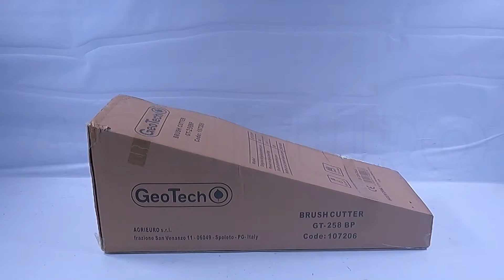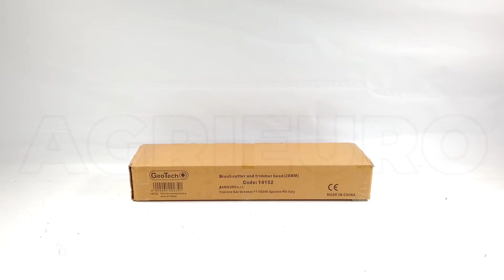Montaje Desbrozadora de mezcla con mochila 2 tiempos GeoTech GT-2 52 BP - 58 cc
La desbrozadora GeoTech GT-2 58 BP es un modelo de diseño profesional, ideal para los que buscan un producto simple de montar y de utilizar y que tenga un óptimo rendimiento para el cuidado de su propio jardín.

Fácil de usar, pesa solamente 10,2 kg, es una herramienta cómoda y fácil de usar.

La barra de 28 mm y el de par cónico de tipo profesional con desenganche rápido, le brindan a la máquina una robustez y eficacia única.

Gracias a la barra con enganche y desenganche rápido, la GT-2 58 BP puede llevar a cabo otras funciones gracias al grupo motor intercambiable.

Este modelo dispone de un motor de 2 tiempos de 58 cc de cilindrada, capaz de desarrollar 2,4 kW 3.2 HP de potencia. Consumo muy reducido.

Está equipada con manillar simple y mochila ajustable.